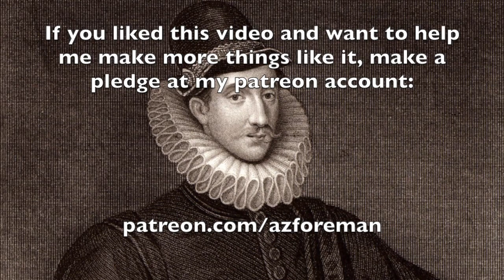"The Augurs" by Fulke Greville read in 16th century English pronunciation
A reading of a poem by Fulke Greville in the so-called "original pronunciation" i.e. a reconstruction of how (one variety of) London English was pronounced in the late 1500s from your friendly neighborhood historical linguist and poetry nerd. Note e.g. the preservation of a velar fricative in words like "laugh" and "enough".

There you can access my recordings before I make them public, and also  get access to all kinds of subscriber-only stuff like my weekly readings of Shakespeare's sonnets and the King James Bible in various 17th century accents, and you'll get advance access to my public recordings as well (for example as of this writing, I have readings in Middle Dutch and 10th century Persian available well in advance to patrons).